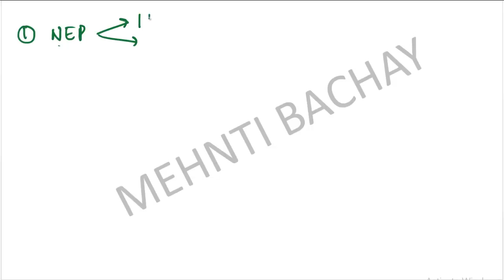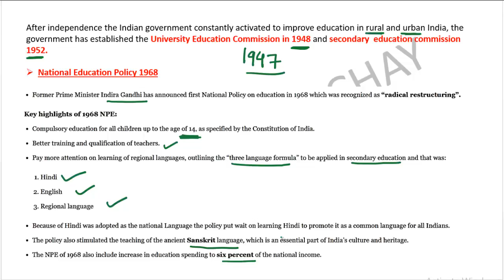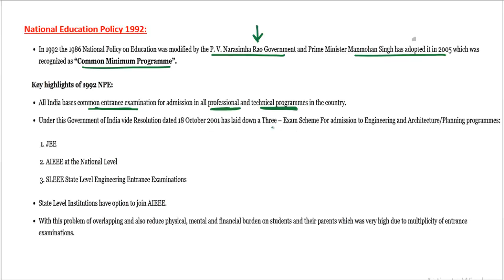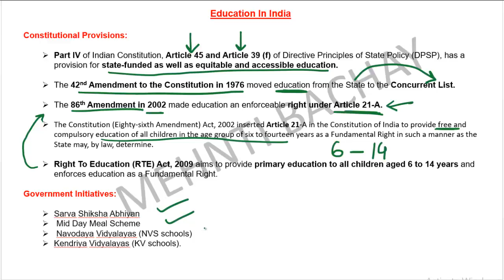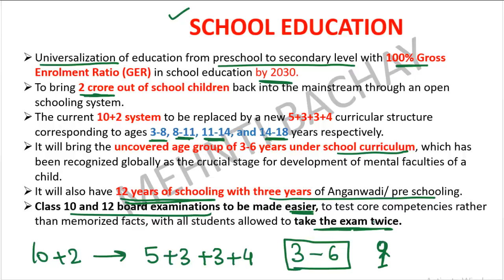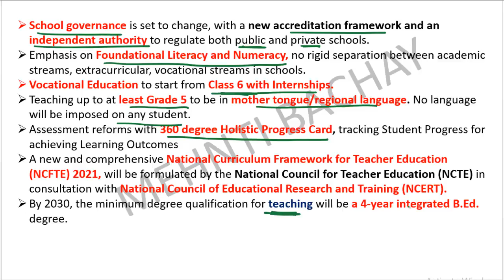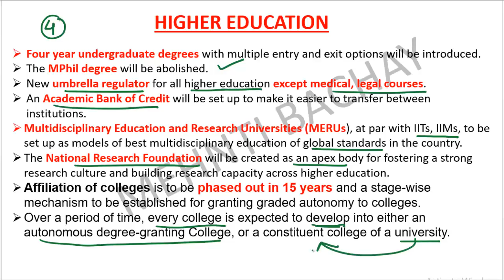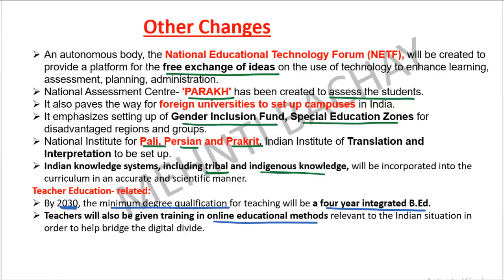New Education Policy 2020| 1968|1986|1992| Main Features |Constitutional Provisions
In this video I have discussed about National Education Policy 1968,National Education Policy 1986,National Education Policy 1992,National Education Policy 2020, Constitutional Provisions regarding Education.